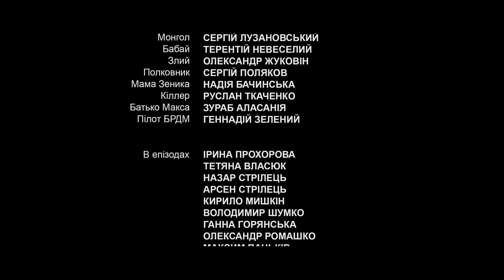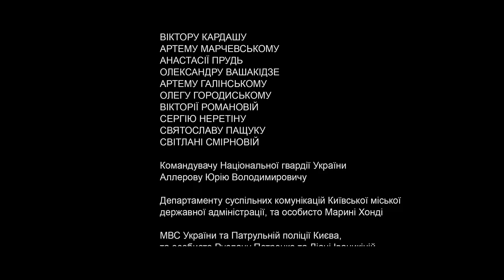5baksiv. Епізод 24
Продовження першого в Україні веб-серіалу 5baksiv.net.
Після зустрічі в квартири Соні та з’ясовування стосунків на дитячому майданчику, Макс і Зеник перебувають у стані тихої конфронтації, їхнє спілкування зводиться лише до жорсткого стьобу. Хом’як мусить влаштувати надійну акцію, що точно забезпечить крах його політичної кар’єри. Проте це не просто з такими помічниками. Тому після чергової операції у хлопців відбувається зустріч з Майєю Веселовською та Маратом.